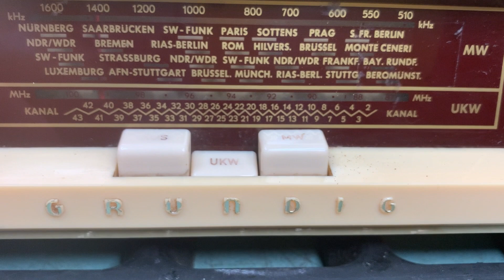GRUNDIG 88 tube radio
Today i am showing you one of the smaller tube radios , a GRUNDIG 88 tube radio .
Its build between 1961 and 1964.
be careful - this GRUNDIG 88 tube radio  has no  mains isolation!
Comes from closed collection , and i was wondering how it sounds .
Pluged in and found out that this GRUNDIG 88 tube radio  plays on FM and with external antenna on MW too.

Enjoy this small tube radio !